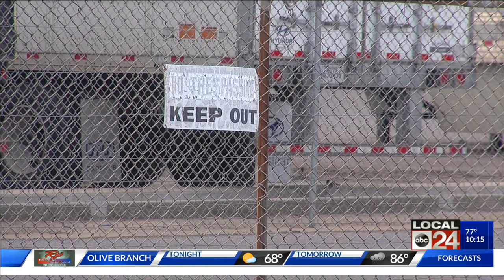400 Guns Stolen From UPS Facility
400 Guns Stolen From UPS Facility